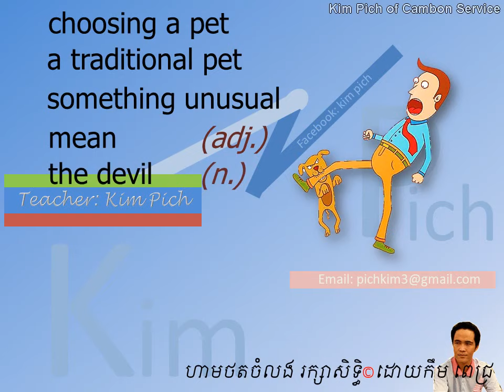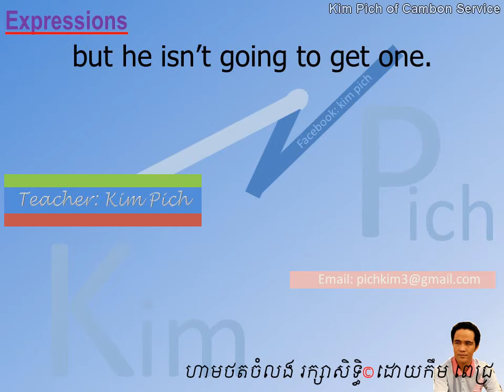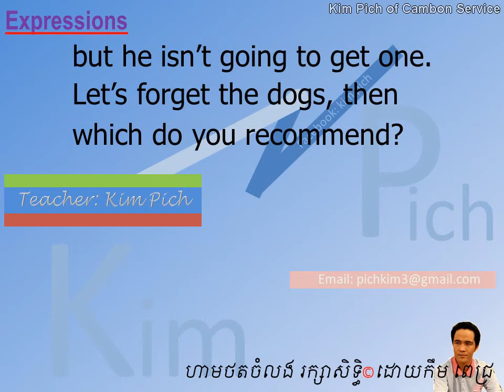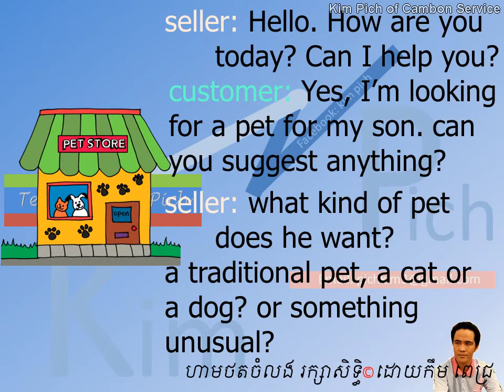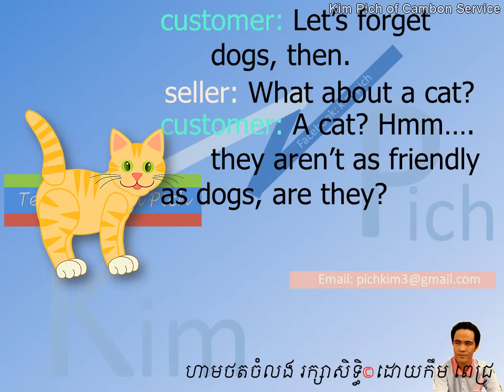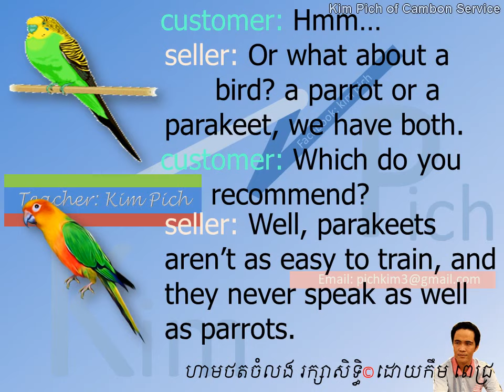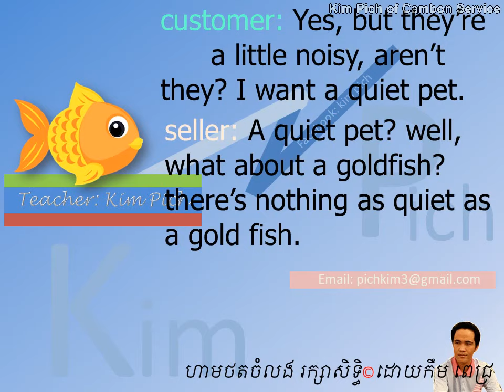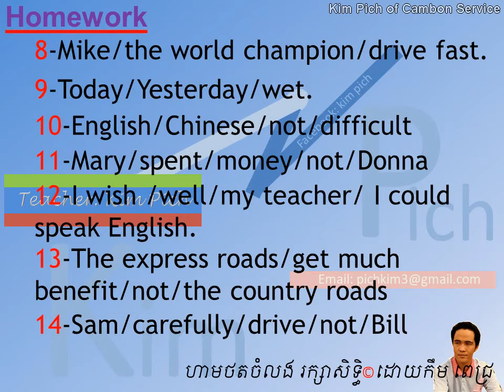រៀនអង់គ្លេស LESSON 137 CHOOSING A PET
english khmer in this lesson: the usage of equal comparison with conversation texts.